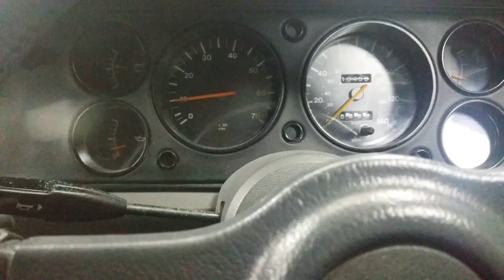Rare Ford Capri Injection Special 3081cc V6 Ford-Werke GmbH Aktiengesellschaft🇩🇪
Rare Strato silver V6-Paint Code 3inch Sportex Full System Animal Growler Naturally Aspirated V6 New injectors, Reconditioned warm up regulator WUR, Nut an Bolt Job Poly Bushes, SVE Thickened Anti Roll Bars,New water pump thermostat CNC Short Shift Spacer Aluminium Camshaft Steel Modified Crankshaft Timing Gear Set. High Lift Cam, Rebuilt Atlas Limited Slip Diff 3.09. Mirage Stainless-Steel Custom Laser Etched Engine Bay, Brooklands J7x15 Rims Tig welded aluminium header tank TIG welder windscreen washer bottle, Chrome rocker covers, Recaro Seats Retrimmed, Vodafonecobra Alarm dead switch,dead switch key, Old Ford SVE Project 🇩🇪🇬🇧